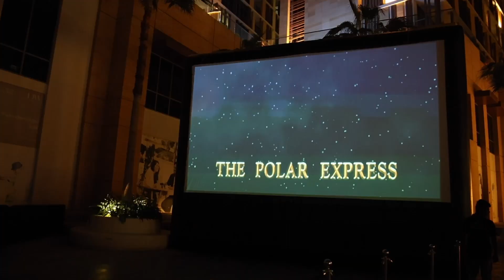Winter Festival & Movie Night at Jaddaf Waterfront 2024